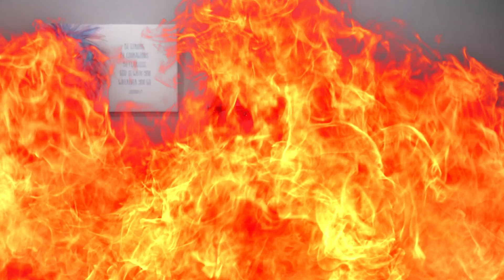What Does it Mean to Be an ALPHA with Shā Sparks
What does being an ALPHA mean to you? Is a negative or positive thing? Is it only about being dominant? Or could mean so much more than that?

Sometimes we shy away from leadership roles because of our inner negative voice, Sha shares how she redefines what alpha means.

Ever feel like an imposter? Or maybe even like you are no longer fired up about life, like you're living on a hamster wheel repeating the motions day in and day out?

Shā Sparks is an energetic catalyst and fearless communicator who sparks leaders in transition, who are unclear, go from fear to fired up about their life and business.

Through her renowned Spark Your ALPHA program, Shā’s audiences and clients experience more confidence, amplified emotional intelligence, and the spark that ignites their fearless action.

You are invited to connect with Shā today, join her Spark Your ALPHA program starting in April by sending her message